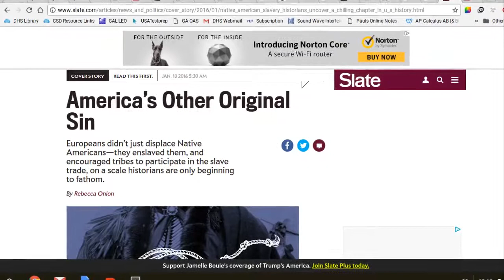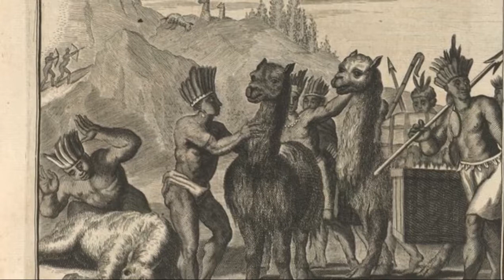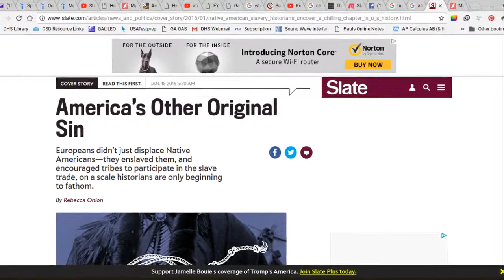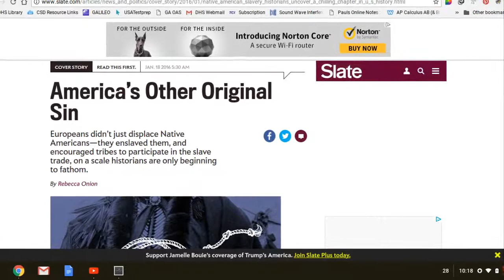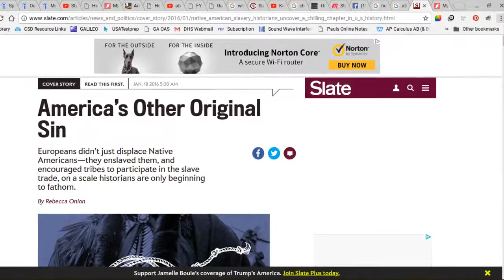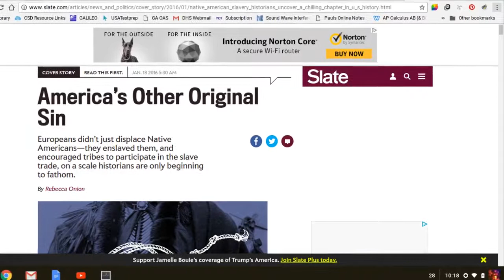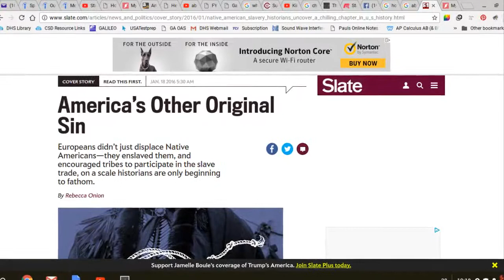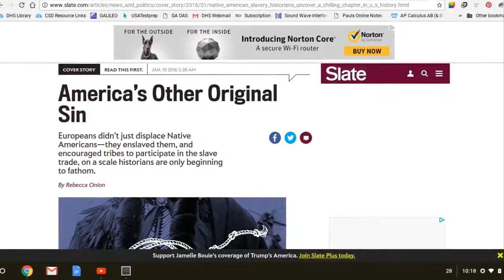The American Aboringes and the Slave Trade (Part 4)